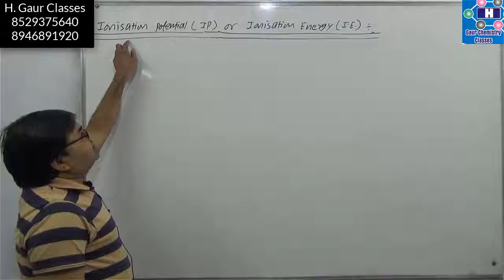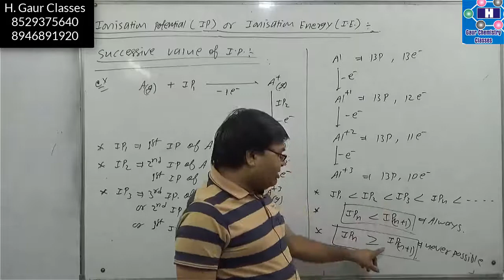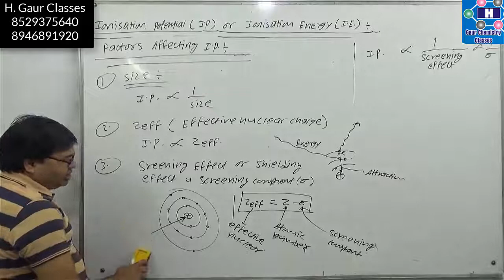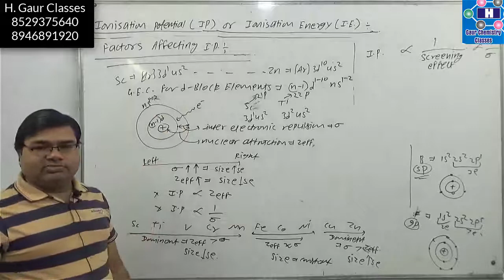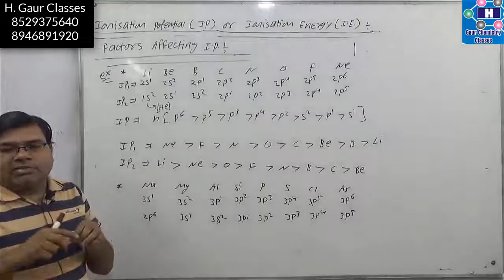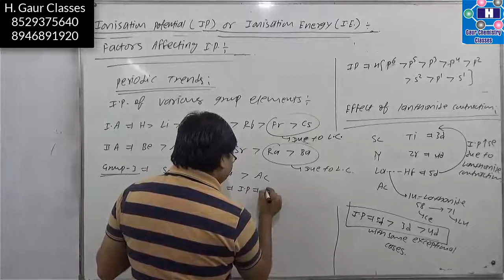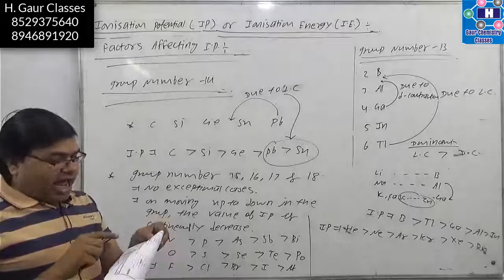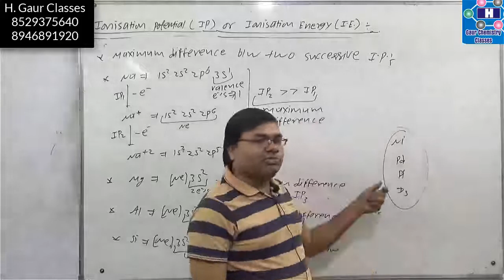GIOC 37 Ionisation Potential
In this video Ionisation Potential is explained which is asked under GIOC or General Inorganic Chemistry. CSIR NET & GATE Chemistry aspirants can follow this video to learn the concept and prepare of the exam with the help of this videos.